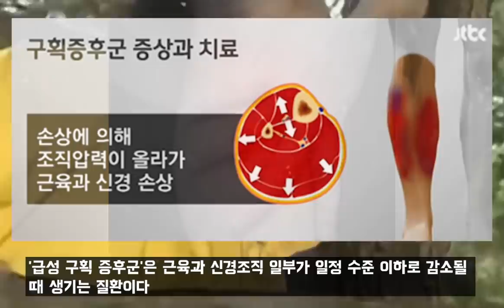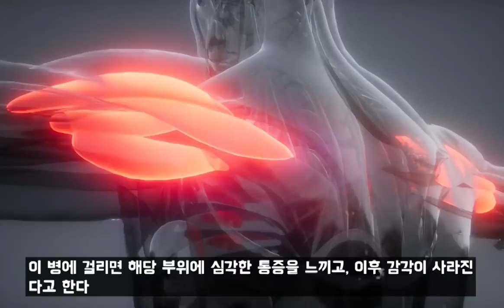문근영, 외모까지 바꿔놓은 희귀병 충격정체...현재 건강상태 (Feat. 해를품은달)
연예인들의 알려지지 않은 비하인드 스토리를 소개합니다.